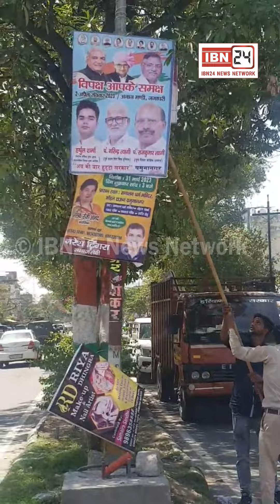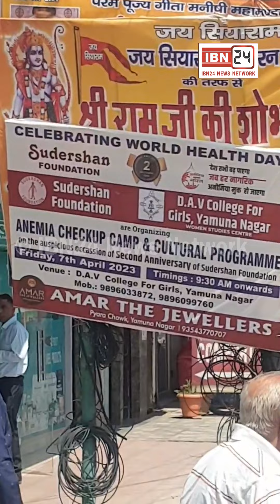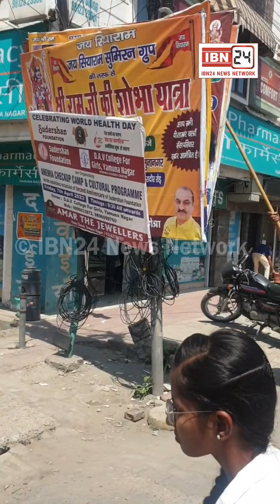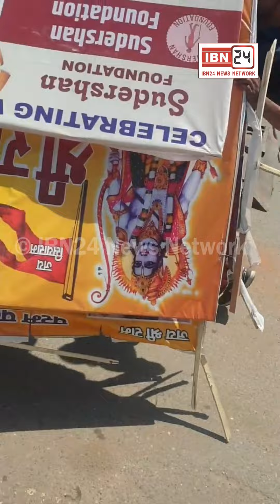यमुनानगर में ATP ने उतारे नेताओं के बैनर और पोस्टर, बोले अवैध बोर्ड लगाए तो FIR दर्ज करवाऊंगा